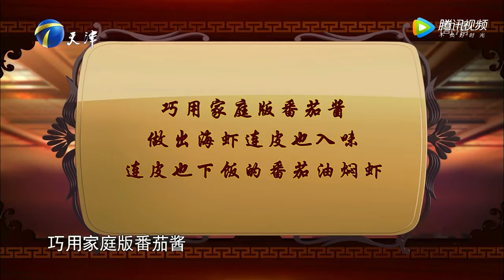食鉴出真知 第30期：当季番茄怎么吃